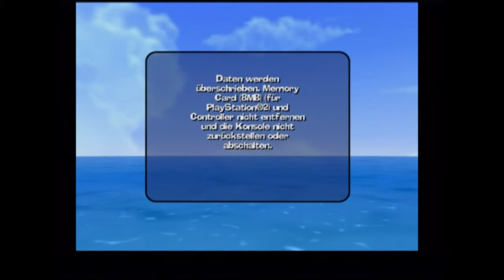Let's Play Worms 3D[Deutsch/Blind] - Episode 19 - Die Schlacht von Ragnarok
Jetzt wirds hier ja schon Nordisch oder wa?

Blind:Ja
Schwierigkeitsgrad:/
Sonstiges:/

Worms 3D
Ein Spiel von Sega und Team 17
Plattform:PS2
Genre:Tactic,Shooter

mit mir als oberster Tactiker kann ja überhaupt nix schief gehen ^^.